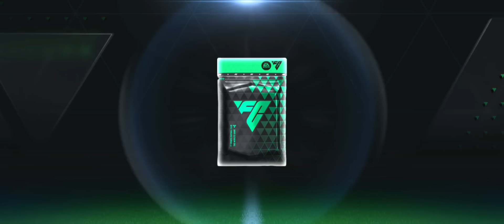LAHM GRÁTIS!😉🔥 MASCHERANOS NA TROCA & NOVOS PACKS FC MOBILE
No vídeo de hoje, falei sobre todas as coisas que chegaram na atualização de quarta-feira, simplesmente a carta 94 do lahm grátis, novos packs e mascheranos apareceram nas trocas.